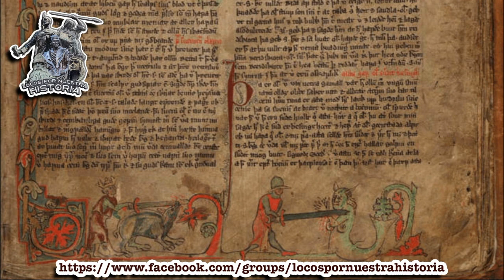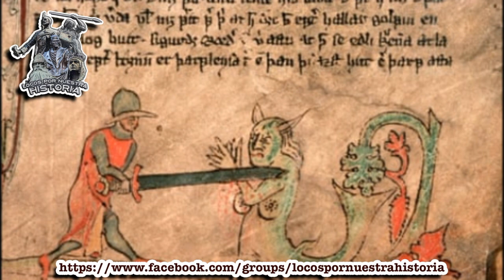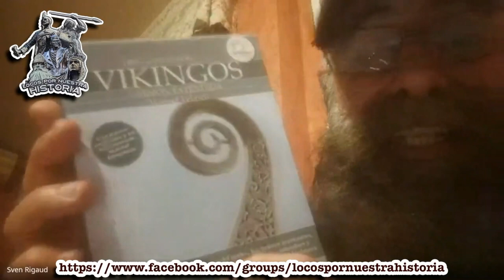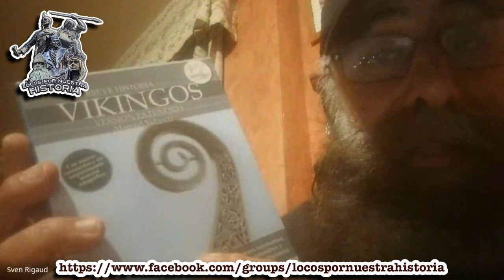«HOMBRES DEL NORTE: VIKINGOS EN LA PENÍNSULA IBÉRICA» UNA CONFERENCIA BÁRBARA DE SVEN R. RIGAUD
Sven R. Rigaud es licenciado en Geografía e Historia por la Universidad de Granada (UGR) y coordinador del Área de Arqueología Experimental y Recreación Histórica de la asociación Sapere Aude de la Universidad de Almería (UAL), pero sobre todas las cosas es un enamorado de una época, una cultura y unas gentes sobre las cuales versa su conferencia «Hombres del Norte: Vikingos en la Península Ibérica»
Suscríbete a nuestro canal YouTube LOCOS POR NUESTRA HISTORIA, síguenos en nuestro grupo de Facebook y forma parte de esta iniciativa en busca del conocimiento y difusión de la Historia veraz de España.